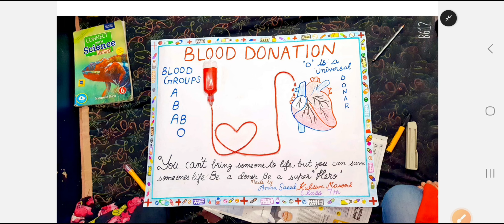POSTER|BLOOD DONATION|Activity|Blood donation is Healthy for us| Blood groups| URDU.SAFAR